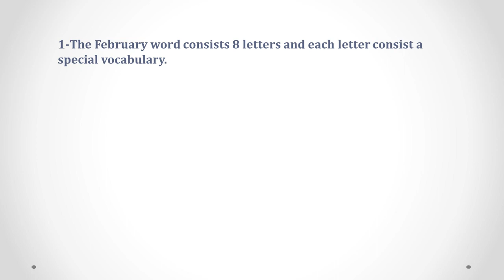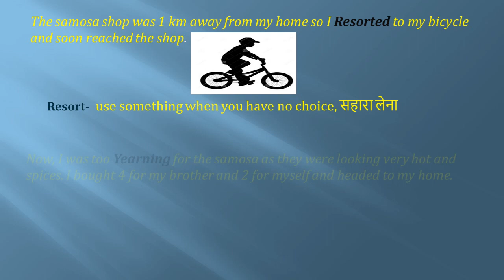Learn 8 Vocab with February letters. Formula- February letters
In this video, you will learn 8 new vocab with a simple and interesting story. Vocab meaning and visuals has been also mentioned.
# Learn Vocabulary
# Learn vocabulary with story